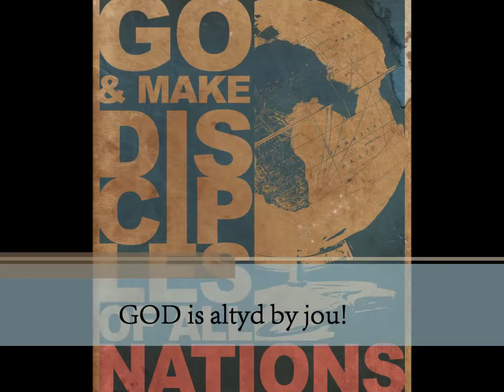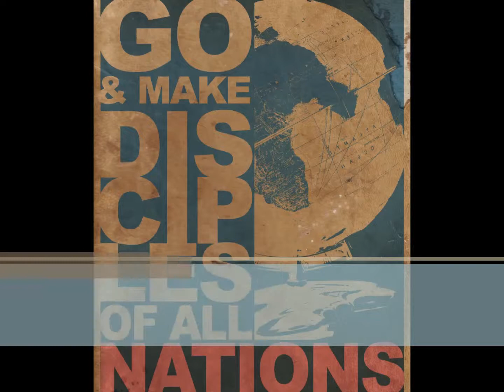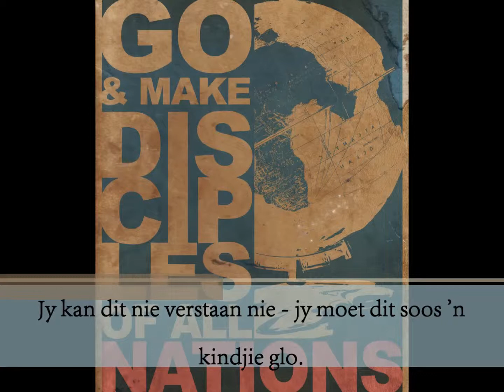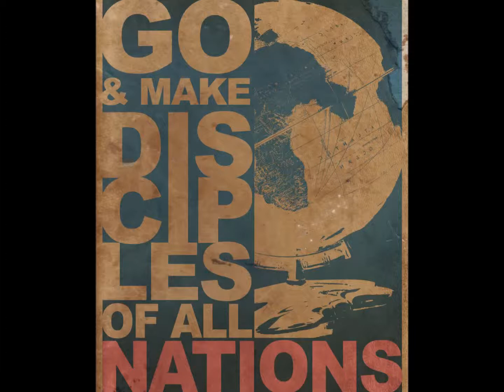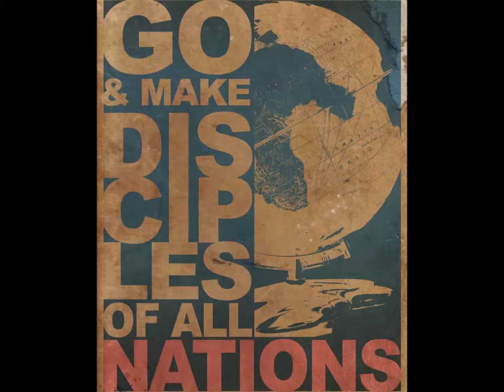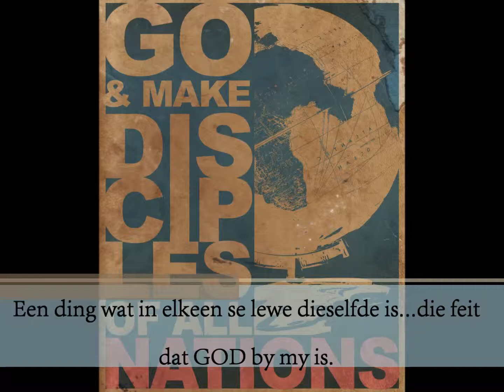Pinkster 2014 - Tema 7: Onthou EK is by julle...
'n Pinksterreeks oor dissipelskap aangebied by NG Fochville-Noord gemeente.